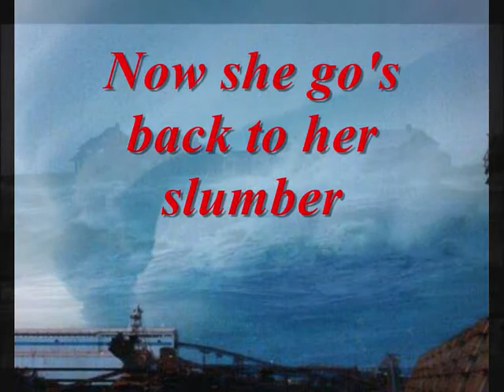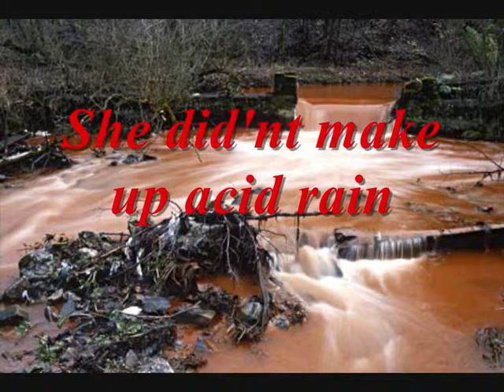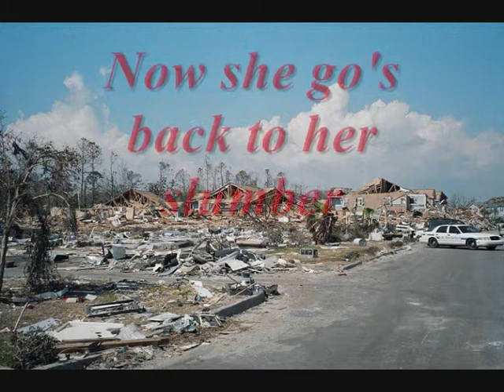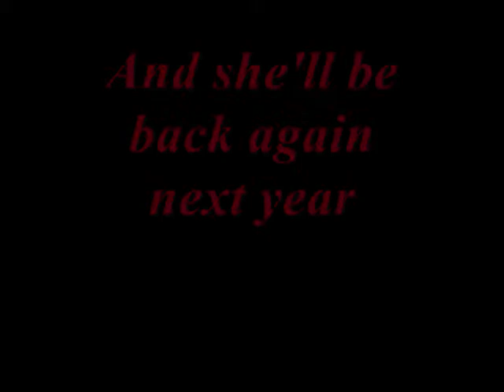Mother Nature's sure been busy. words and music Steve Saville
We do not own this planet,we are merely borrowing it, we should treat it
with respect.